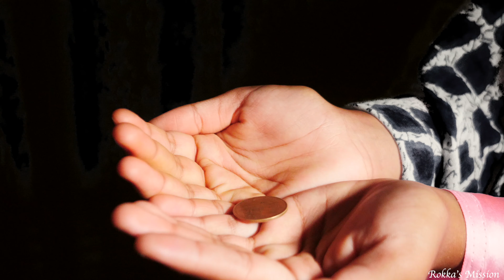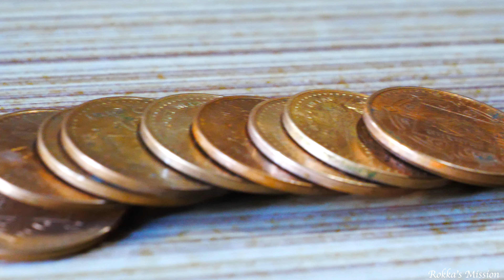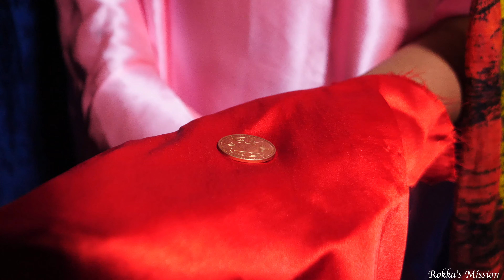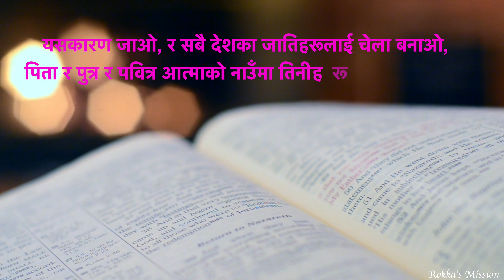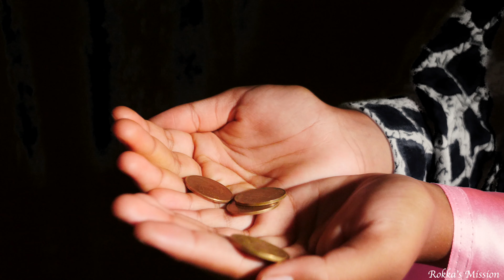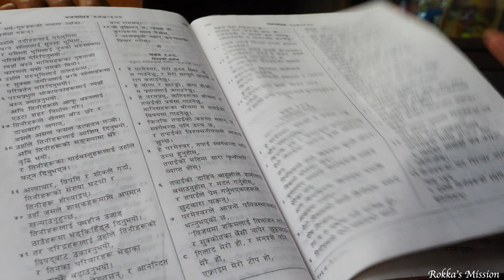सुनको सिक्काको दृष्टान्त / The parable of the Talents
सुनको सिक्काको दृष्टान्त